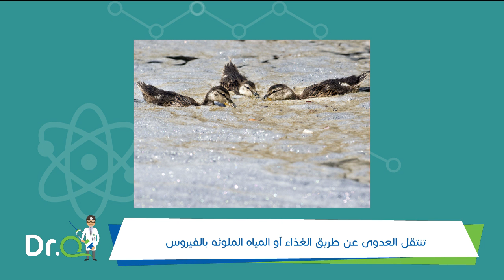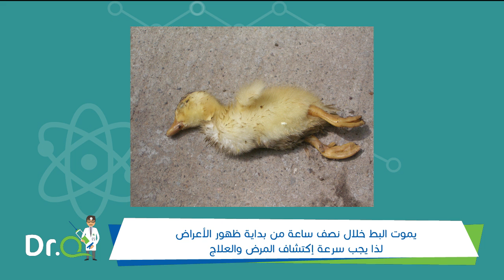دكتور كيو عن مرض الالتهاب الكبدى الفيروسى فى البط